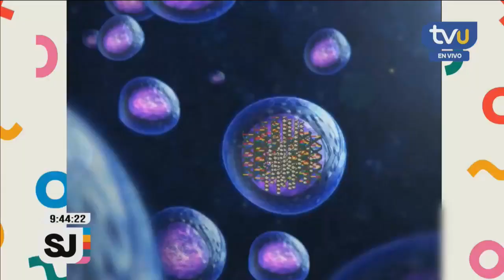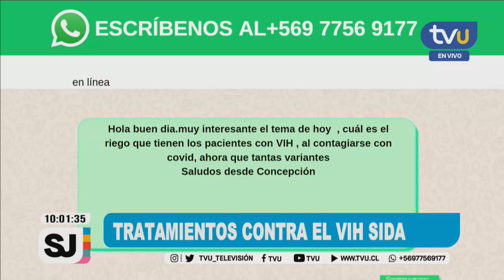¿Qué es el VIH y en qué se diferencia del Sida?